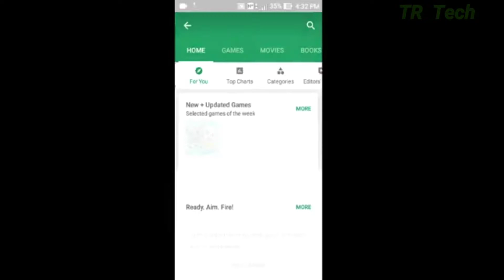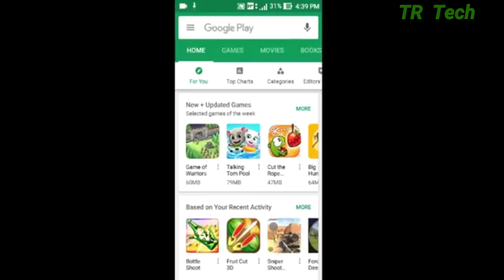Play store download pending problem solved [100% working]